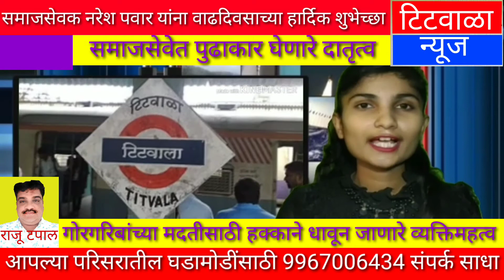समाजसेवक नरेश पवार यांना वाढदिवसाच्या मनःपूर्वक हार्दिक हार्दिक शुभेच्छा...